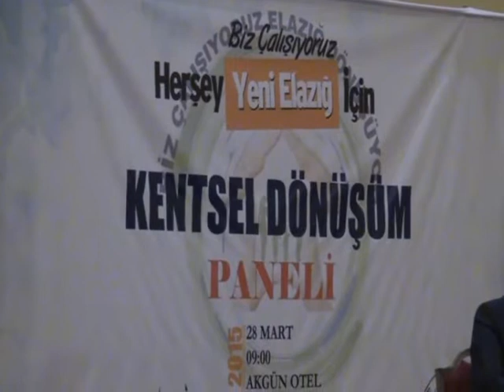ELAZIĞ KENTSEL DÖNÜŞÜM PANELİ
Elazığ'da Gerçekleştirilen